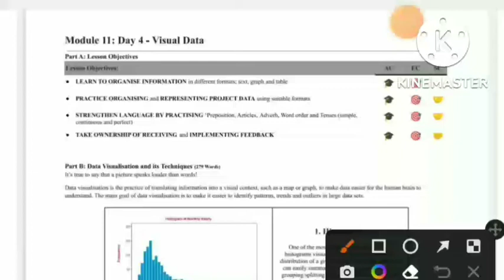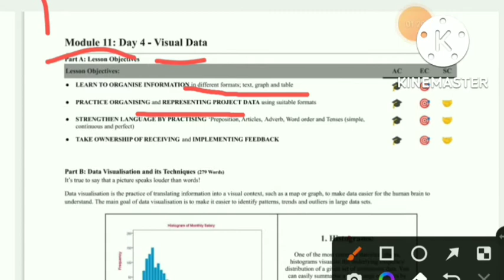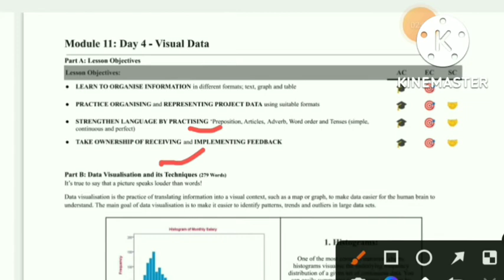fea book 4 Advance level Solution Module 11 Day 4 ( Visual Data )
fea Module 11 day 4 swb solution
fea Module 11 day 4 sab Quiz solution
fea Module 11 day 4 classes by shivamsir